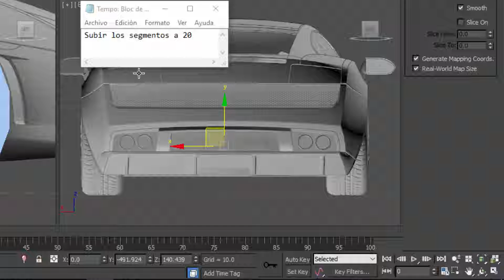3d Max Subir los segmentos de un tubo, de 18 a 20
3d Max Subir los segmentos de un tubo, de 18 a 20